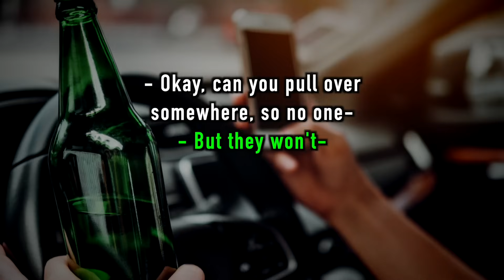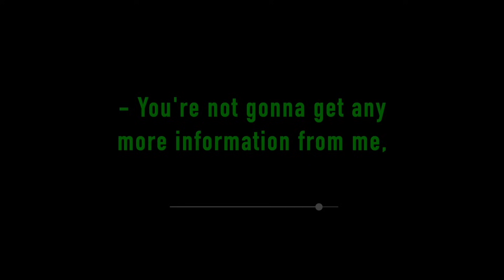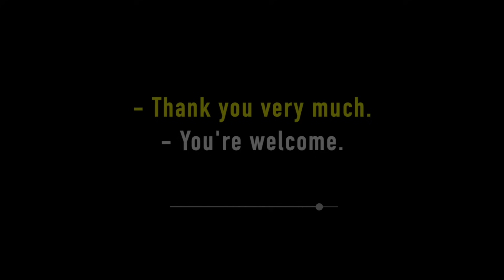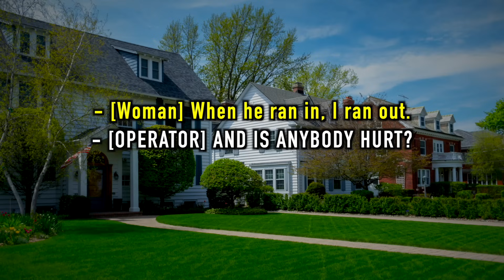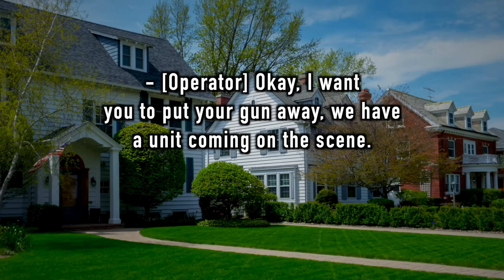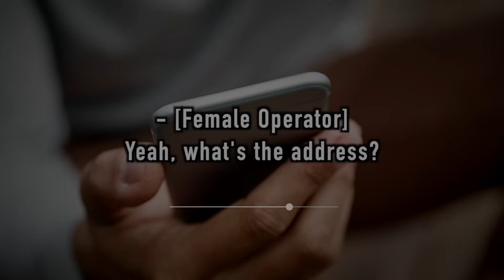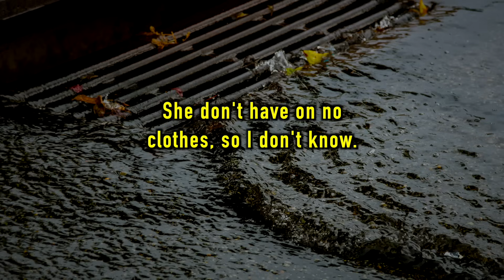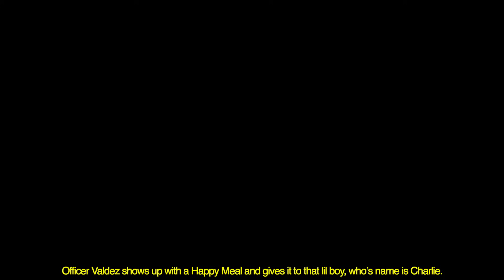FUNNY 911 CALLS EP.3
TIME CODES:
0:00 Intro
Call 1 0:25
Call 2 4:48
Call 3 11:01
Call 4 18:01
Call 5 20:30
Call 6 22:27
Call 7 26:26
Thank you for watching 29:02

300 Comments